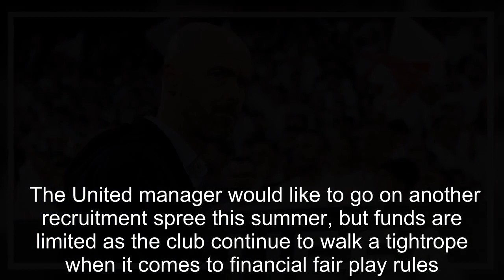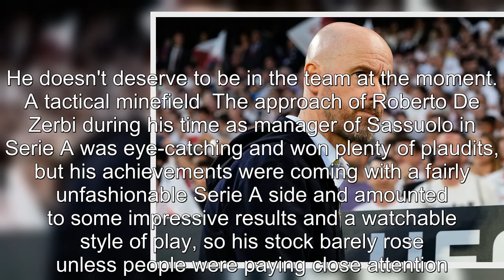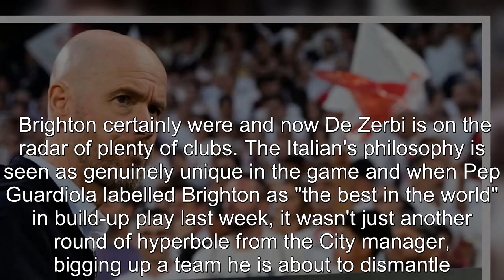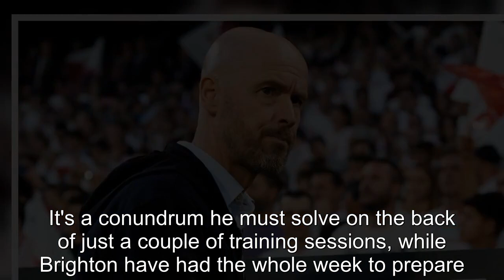Some Man United players have more on the line than an FA Cup final vs Brighton